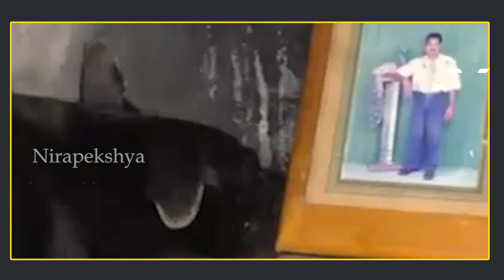ମାଲିକ ମରିଗଲା ପରେ କୁକୁର ଆଖିରୁ ସୁଖୁନି ଲୁହ Dog Crying Owner Death | Nirapekshya News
NIRAPEKSHYA NEWS | ODISHA NEWS | OWNER DEATH DOG CRYING
ଆଖିରୁ ଲୁହ ସୁଖୁନି,ଏ ମନ ମାଲିକକୁ ଭୁଲି ପାରୁନି । ବାବୁ ଉଠିଯାଓ ମତେ ବାହାରକୁ ବୁଲେଇବାକୁ ନେବ.
🔆MORE UDATE🔆